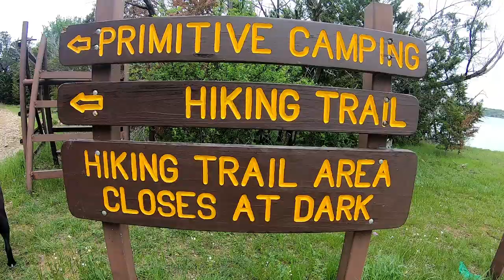Why I make YouTube Videos